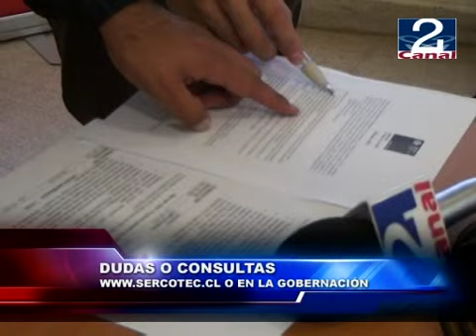05 ABR 2012 SERCOTEC_EMPRESARIOS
Una nueva oportunidad esta entregando Sercotec para los empresarios de la Provincia San Antonio, con el programa de iniciativa de desarrollo de mercado, que esta orientado a los micro y pequeños empresarios y las postulaciones están abiertas solo por este mes de abril.